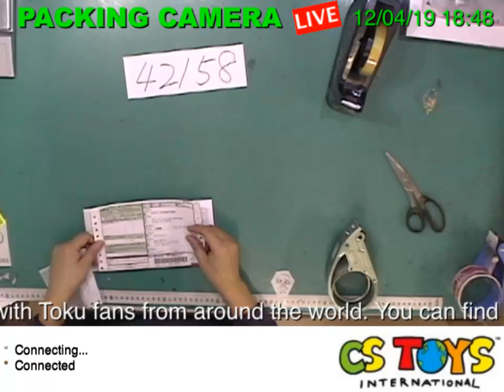42158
【SEARCH ITEMS BEFORE AND AFTER PACKING】